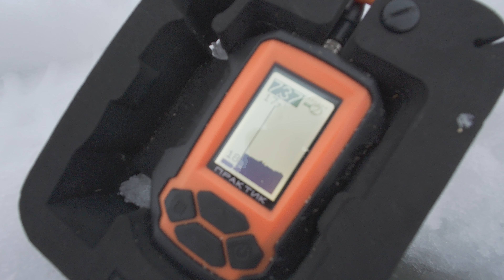Лещ пришёл на макароны. Проверяю лунки после нескольких дней закорма.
Если кормить, то макаронами!? Дёшево и эффективно? Ну почти. Мы несколько дней прикармливали место, несколько лунок.
Лещ их любит и стоит ему найти их, он уже не уйдет с этого места, и при своевременном закорме будет стоять весь сезон.
Другое дело его активнасть. Он стоит, но берет крайне нехотя, временами просто трётся об мормышку.

🔥💯🔝 Все видео о ловле леща.
🔥💯🔝 Ловля крупной щуки зимой. Жерлицы.